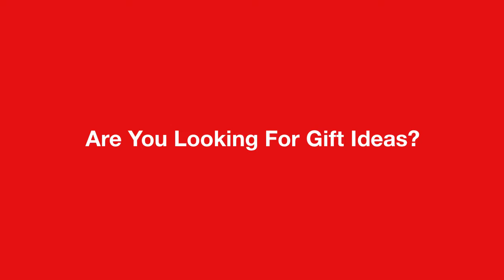Carcovers.com Gift Ideas